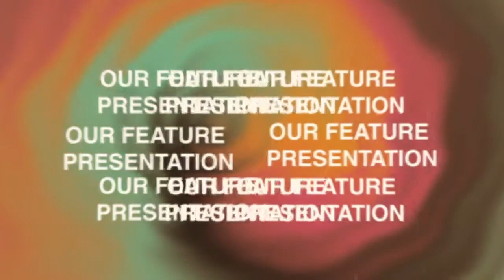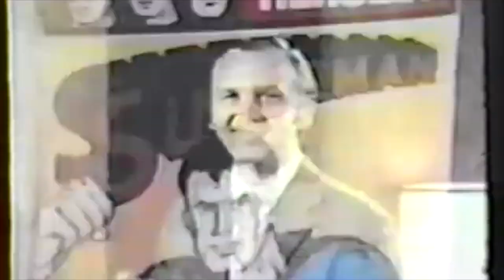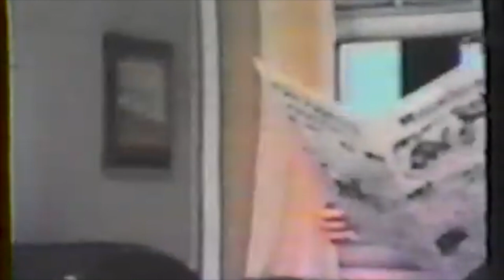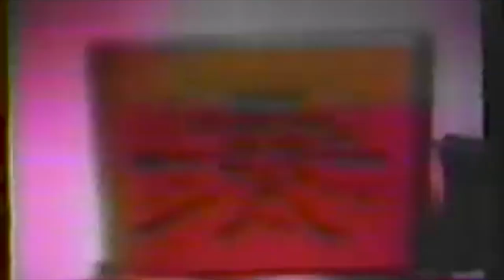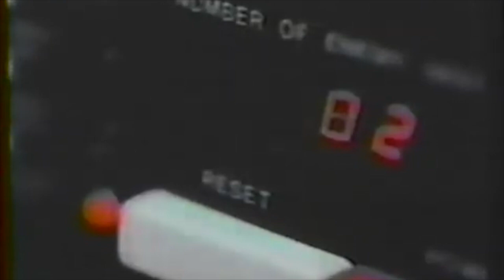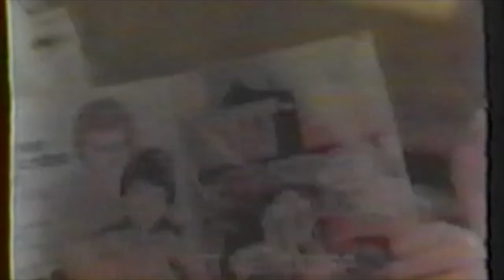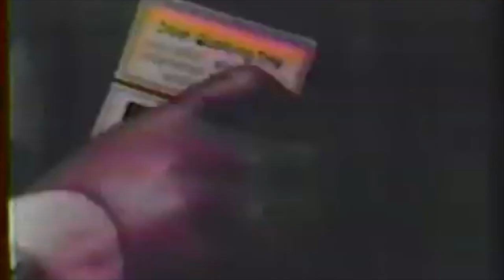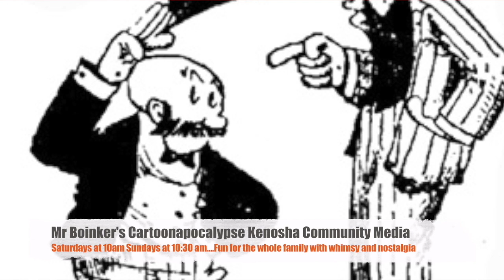Kenosha Remembers MEGO toys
1970s action figure juggernaut Mego was the everyone's wanted list. Relive the past through these brilliant toys that filled the imagination of all those who sought after them.